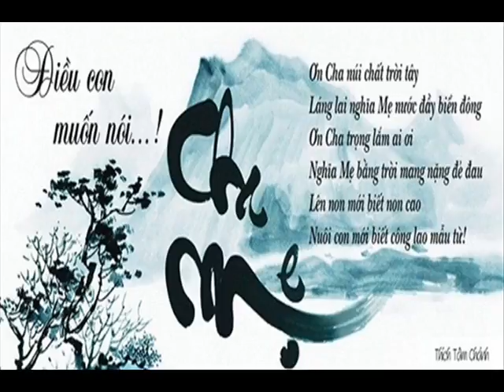ID 0936999999 44